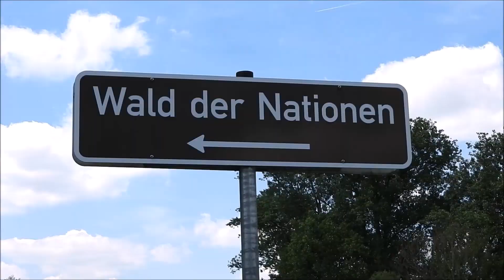Radltour im Rottal zum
Radltour zum Rottauensee - Juni 2022
 +++ Cycling tour to a nearby lake in Lower Bavaria +++

War schön heute bei dem tollen Wetter! Wir haben beide Störche in Pfarrkirchen gesehen, aber noch keine Jungvögel. Da sie erst nach den Birnbachern ihren Horst besetzten, sind der oder die Kleinen wahrscheinlich noch klein.

In der Lachmöwen-Kolonie auf dem See wird wie immer wild gerufen. Die Küken habe ich noch nicht gesehen. Auch auf dem Flussseeschwalben-Floß wird gebrütet. Allerdings gibt es da ein großes Durcheinander, weil eben die Lachmöwen auf dem coolen Floß auch sein wollen.

Lachmöwen und Flussseeschwalben sehen sich von weitem ähnlich. Allerdings sidn die Lachmöwen (mit braunem Kopf) recht häufig, während die etwas kleinere, schlanke Flussseeschwalbe (mit ihrer schwarzen Kappe, gegabeltem Schwanz und dem roten Schnabel) eine stark gefährdete Art ist.

Flussseeschwalben brauchen zum Brüten offene Kiesbänke und ihre Ruhe. Um sie zu retten, werden an Seen Flöße aufgestellt, auf denen sie brütet. Neuansiedlungen entstehen nahezu ausschließlich durch menschliche Hilfe.